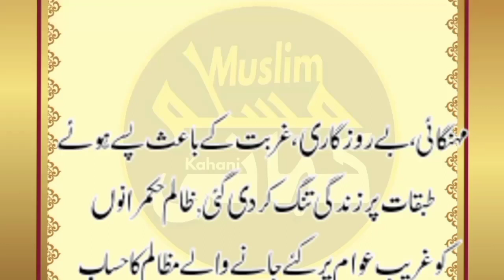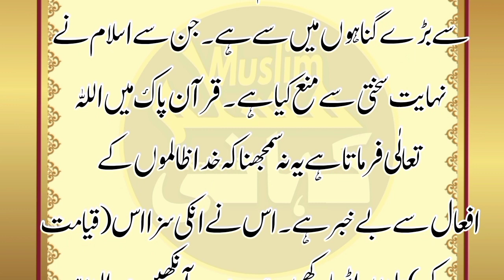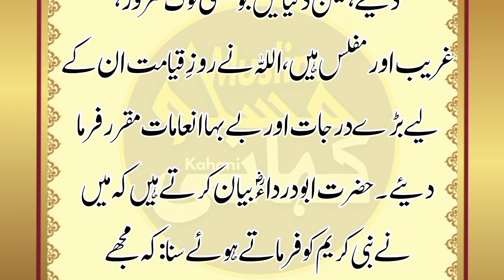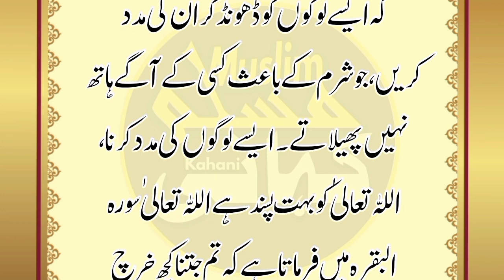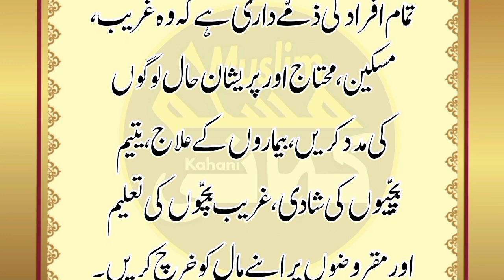Zalim Hukmaranu Ko Gareeb Awaam Pr Zulm Ka Hesab Dena Ho Ga | Garibun Ki Madad karo | Muslim Kahani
Muslim  Kahani  ||

Hi Friends

aaj ki video mein hm ap  ko zalim hukmaranu ko gareeb awaam pr zulm ka hesab dena ho ga | ur garibun ki madad karne ke bary mai   btaey gy . zalim hukmaranu ko gareeb awaam pr zulm ka hesab dena ho ga | ur garibun ki madad karne ke bary mai jannay ke ley video ko mukammal dekheye ga .

Topics covered

1. zalim hukmaranu ko gareeb awaam pr zulm ka hesab dena ho ga
2.  garibun ki madad karo
3. Garib ki madad karna kaisa hai
4. Gareeb ki madad karne ka sawab
5. Zalim hukmaran se nijat ka wazifa
6. Zalim hukmaran hadees
7. Madad Karna Kitna Azeem Amal Hai
8. Zalim hukamran ko saza
9. best urdu quotes
10. muslim kahani
11. haqdaar logo ki madad karo
12. Garib ki ijjat kro

About this my channel
This is "Muslim Kahani"  My YouTube Channel. I will upload Muslim Kahaniya on this channel.
We are Uploading Islamic videos and Islamic stories in our YouTube channel "Muslim Kahani"

We love to edutain you.
You will learn Facts of motivation, inspiration, self discovery, health, wealth, body, spirituality and life. Modern technique to achieve ultimate targets.
We will share with you the effective and result oriented wisdom in simple way.

We Work On sabaq amoz kahanian, islamic latest bayan, videos Moral stories, urdu moral stories, emotional bayan,  urdu kahani

My Topics
Prophets stories
Quran Stories
Islamic Stories
Sabaq Amoz kahaniyaa
muslim stories in urdu

.Please Subscraib "Muslim Kahani" Youtube Channal.